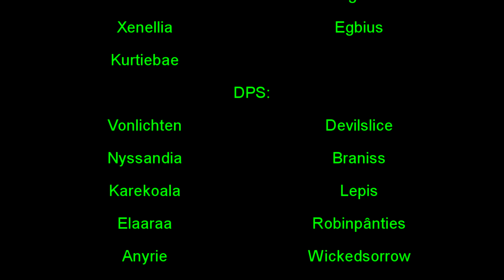Reckoning Vs Heroic Dathea, Ascended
Team Reckoning part of the Eternal Kingdom community in Vault of the Incarnates downing heroic bosses. In this video we are taking on Heroic Dathea, Ascended.